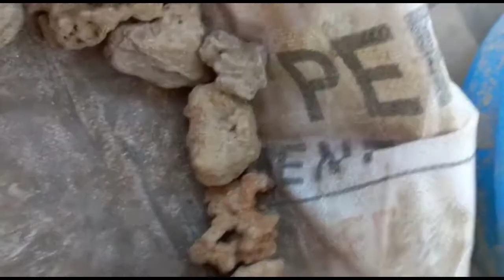How to make plantar using stones /Stones ka use Karke planter Kaise bnae/DIY PLANTER/use rock stones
Hello friends..
 aaj ke video mein humne rock stones ko use Karke planter banana dikhaya hai .

Stones k small pieces ka use Karke hum planters banaa sakte hain jaisa ki aap video mein dekhenge .

aapko video pasand aaye to video ko like jarur kijiega.